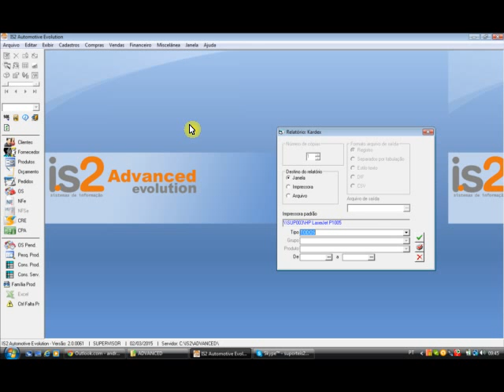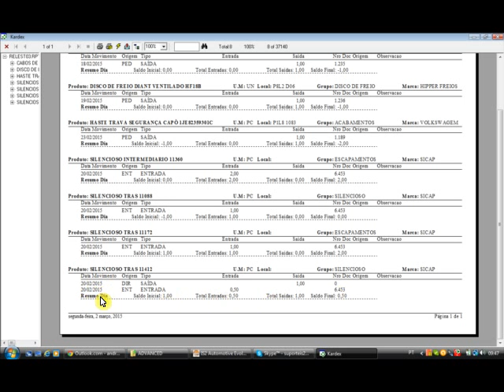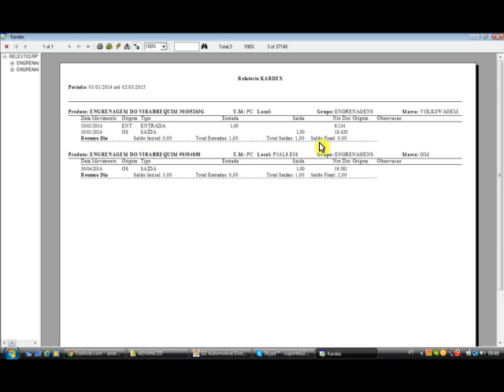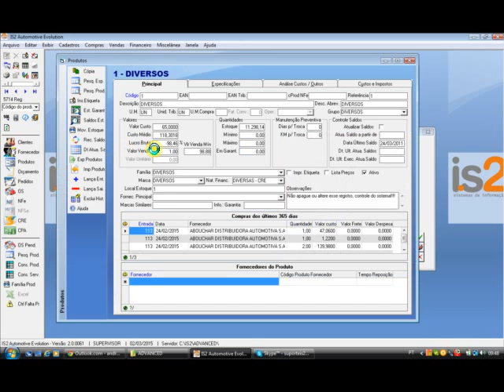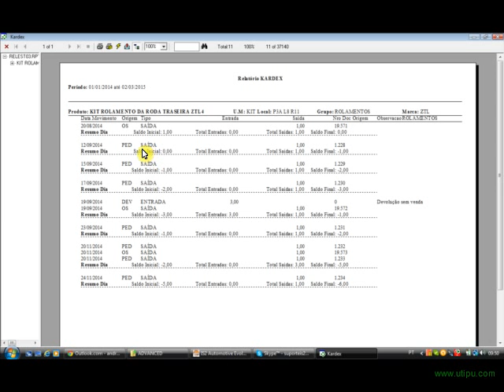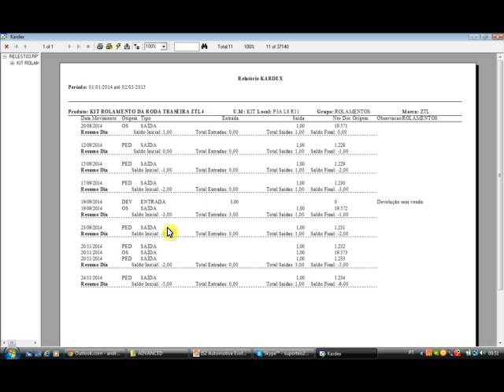Relatório Kardex | Software Oficina Mecânica e Autopeças IS2 Automotive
Videoaula demonstrado o recurso do relatório Kardex de estoque do Software Oficina Mecânica e Autopeças IS2 Automotive

O Kardex é um relatório que permite ao usuário ou administrador visualizar todas as movimentações dos produtos em estoque: quantidade inicial, compras realizadas, vendas realizadas, entradas, saídas e quantidade atual em estoque.

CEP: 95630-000